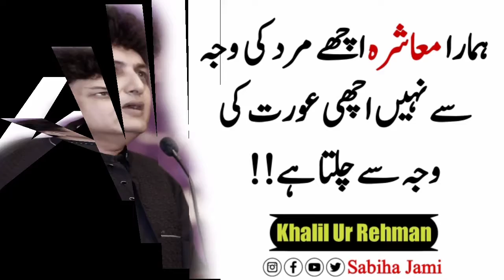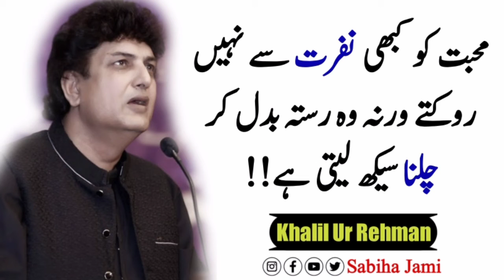Khalil Ur Rehman Qamar Poetry